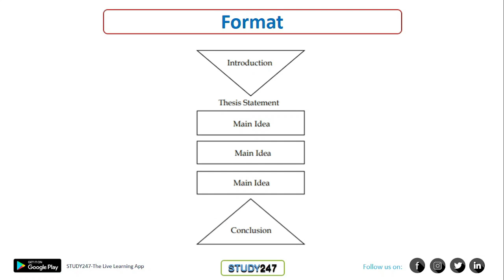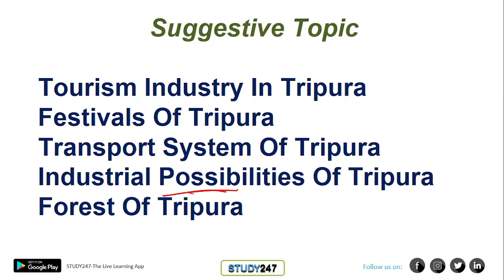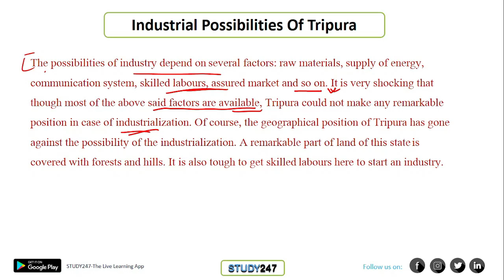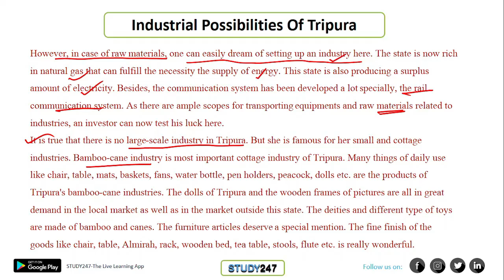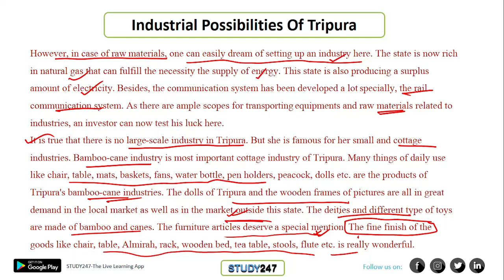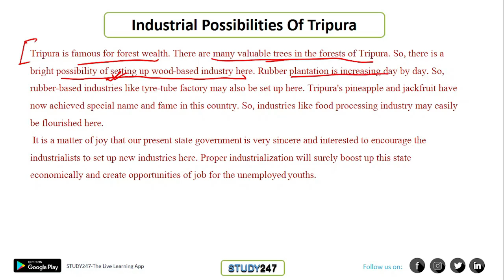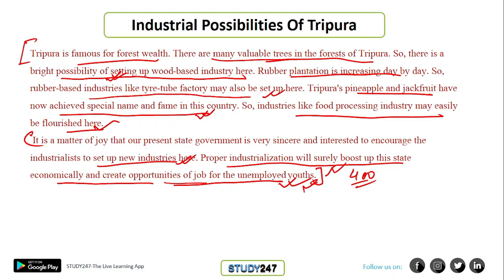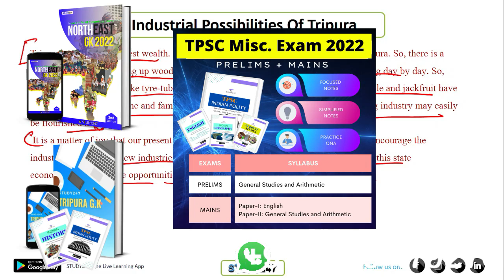Important Essay Topics for Upcoming LDACT Exams | TPSC LD Assistant Exam | English Essay writing